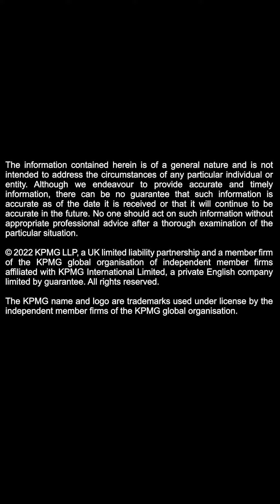KPMG Careers - Jheryl